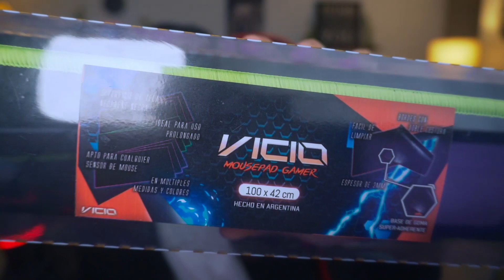MOUSE PAD HECHO EN ARGENTINA ✅ ¿ SERÁ PRECIO CALIDAD ?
SORTEO para seguidores del canal y de Instagram @facundomoroz
Gracias a la gente de VIcioMousePads
Participen que es una buena oportunidad.

DISOCORD SRMOROZ # 1383